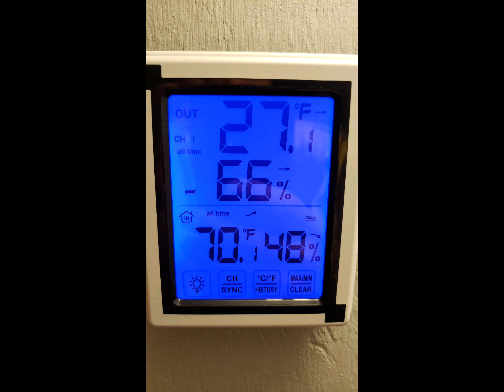Uwharrie Mountain Bike Challenge 2021